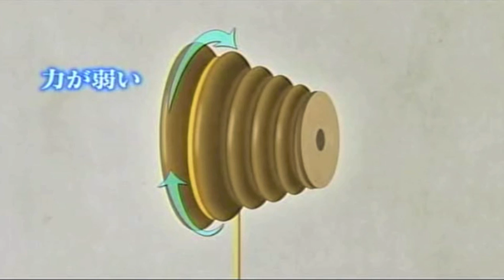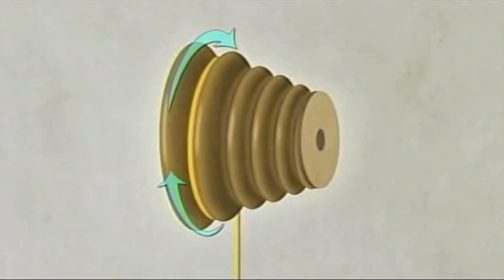弓曳き童子 / 田中久重 Karakuri doll 2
江戸時代に花開いた素晴らしい技術。洗練されたからくり人形、匠の技。
平和の中で文化は熟成される。